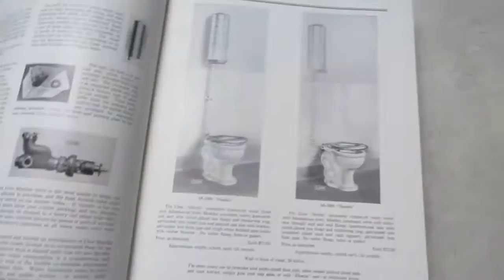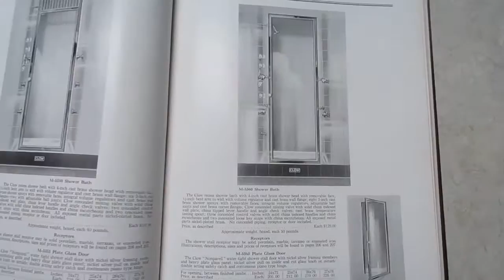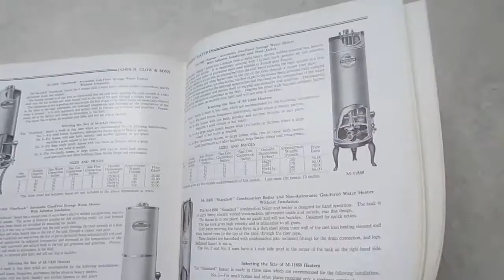7134: 7 Book Clow 1